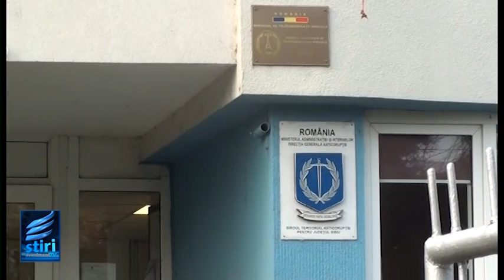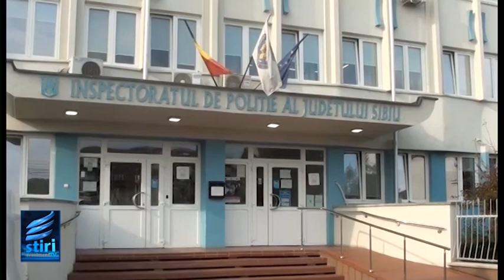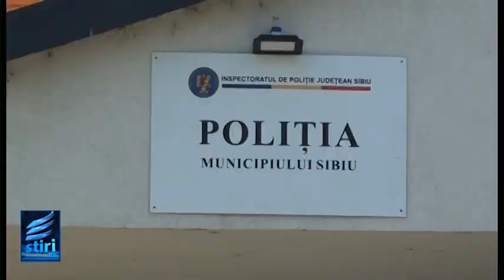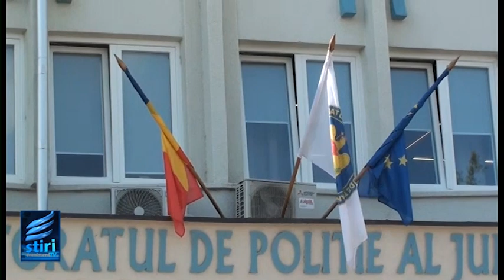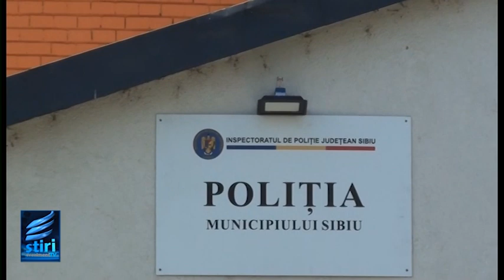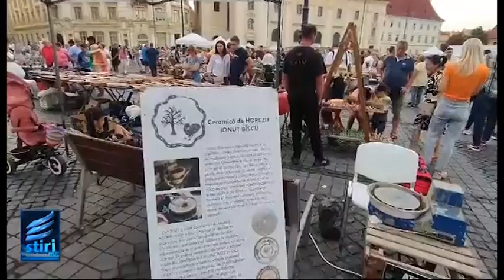STIRILE EVENIMENT TV Luni 2 SEPTEMBRIE 2024